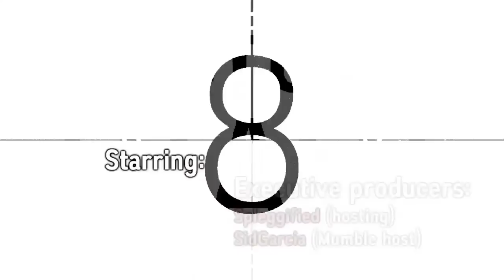Cinema UHC S1 - #03 - It's dank in here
Welcome to Cinema UHC Season 1! A new recorded round of Ultra Hardcore put together by ShadowApples and Kiinako_.
This season is a Free For All with 1 Ally! We also used the Mumble Positional Audio mod for the game, in which let's you only hear players close to you. We could also ally with one other person in the game if we bump into them, but in the end only one of us could win.

We'd also like to thank:

Spleggified & Twitt UHC for Hosting the game
Flouzemaker for making the Intro
Kiinako_ for organising but not being able to play
BJ and Spleggified for making the scenario skript
SidGarcia for letting us use his mumble server
dans1988 & Ruari for the recorded round concept

RESOURCE PACK STUFF

Rainbow particles & rainbow GUI things & Bow:
Winther's Rainbow Edits (that's me!)

Transparent GUI:
Plast Pack

Water texture:
Coterie Craft

Sky changes:
Lively Default